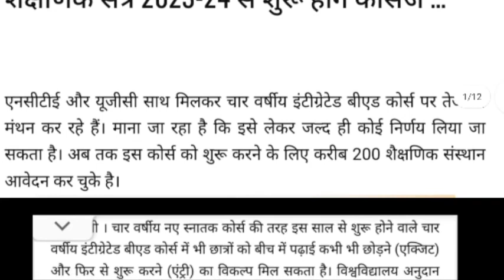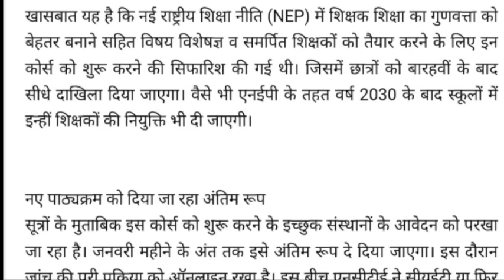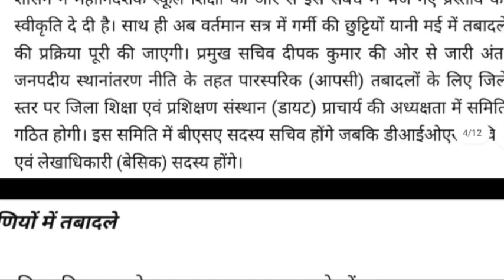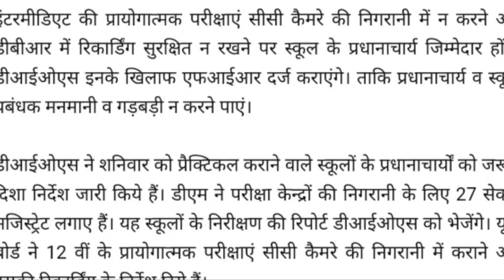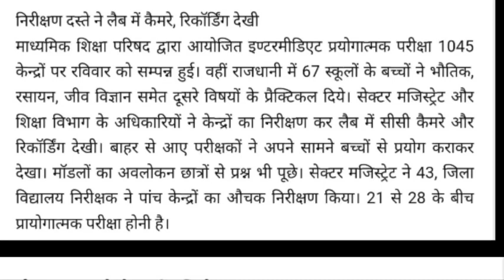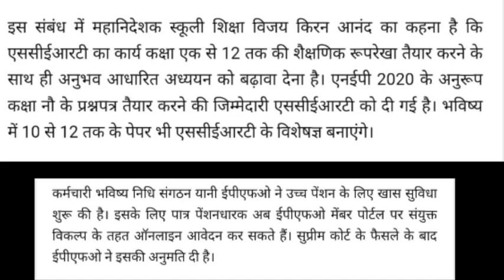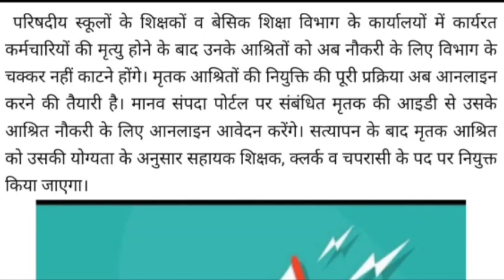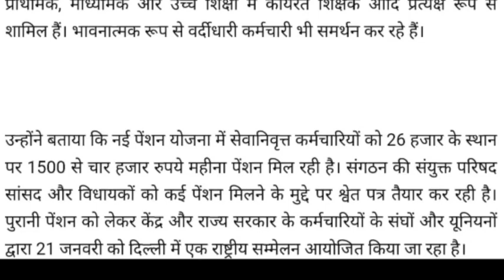पुरानी पेंशन पर एक हुए केंद्र और राज्य कर्मचारी संगठन, राष्ट्रव्यापी आंदोलन की चेतावनी